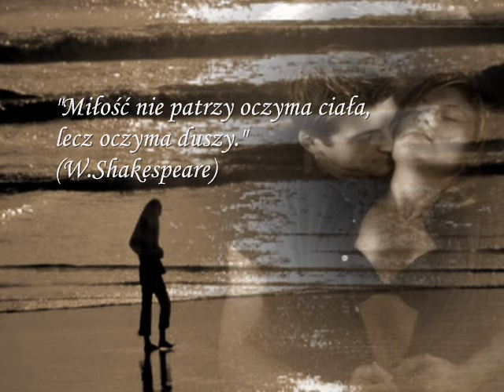CZUŁE SPOJRZENIA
"Jeżeli jest coś, czego można zawsze pragnąć i niekiedy osiągnąć, to jest tym ludzka czułość"(A.Camus)..Kanał hobbistyczny . Filmiki robione w celach rozrywkowych , ścieżka dźwiękowa należy do prawowitego właściciela .